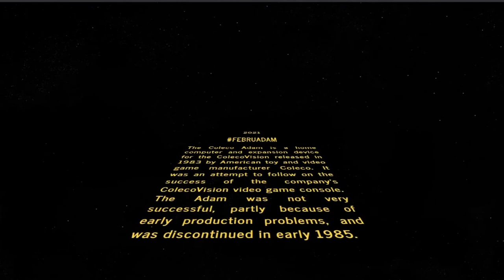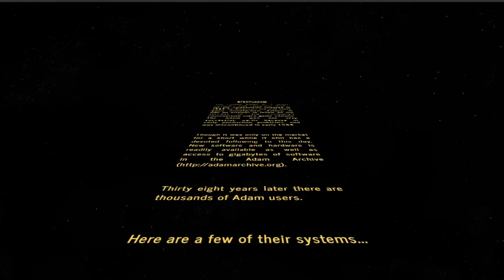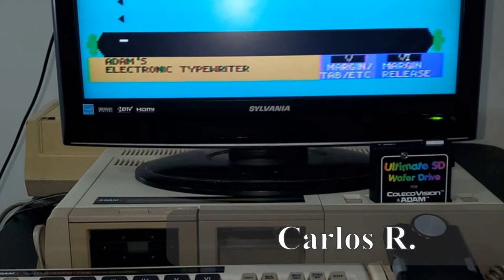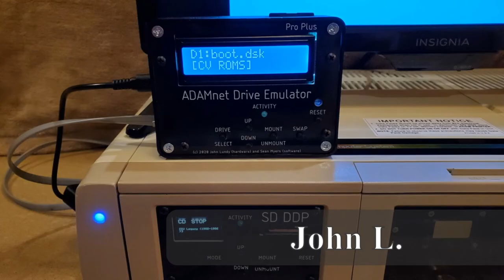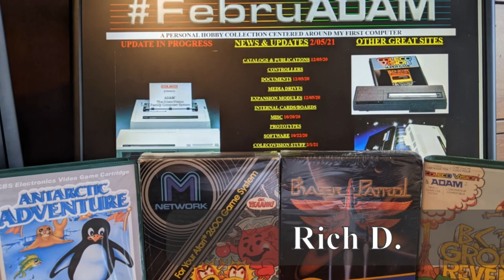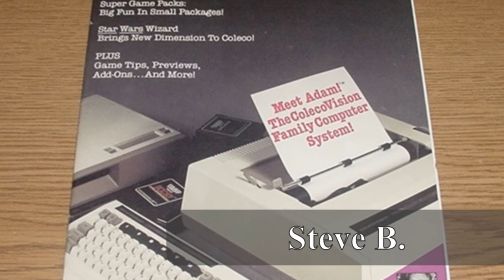A FebruADAM Photo Gallery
Showcase some of your systems

🔎 HASHTAGS 🔎